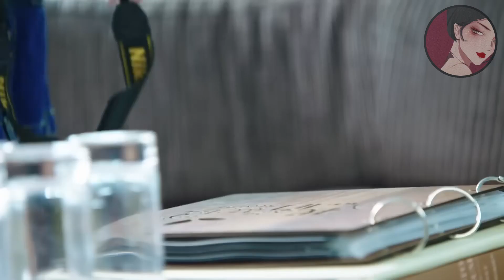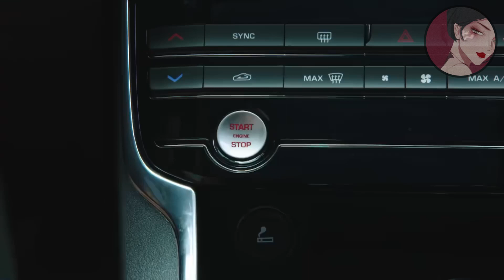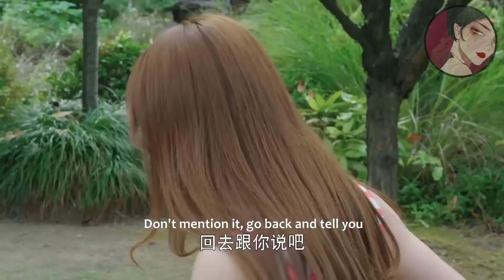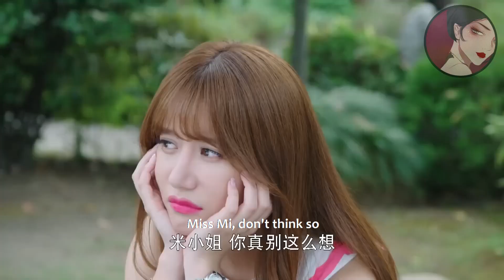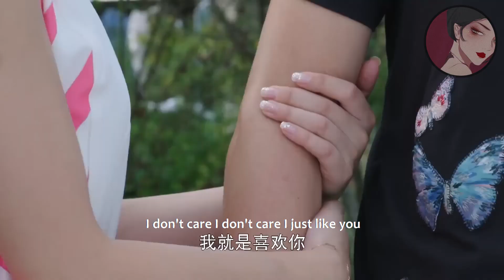丈夫拋下懷孕妻子去和小三膩歪，下秒妻子1個舉動，讓他腸子悔青！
fgdj     ep18